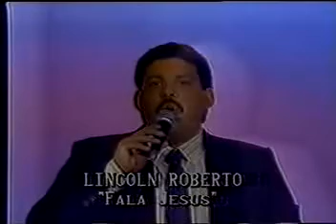Lincoln Roberto (em memória) - Fala Jesus Querido - Anos 1990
Vídeo raro com o saudoso cantor Lincoln Roberto cantando no antigo Programa Carlos Apolinário, na década de 1990.

Créditos:

- VHS do Acervo do irmão Antonio de Padua M.
- Conversão para DVD: Antonio de Padua M.
- Ripagem: Marcelo S. M.

Vídeo ripado e postado em sistema Linux Ubuntu.

*** Ao copiar, mantenha os créditos! ***